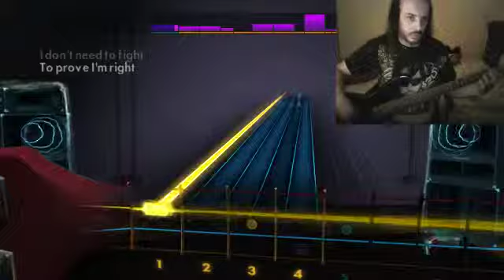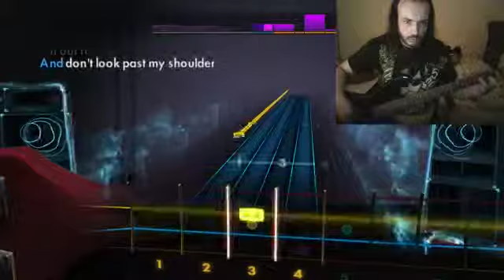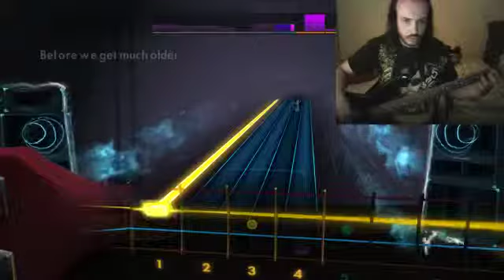Rocksmith 2014 - The Who - Baba o'riley - 100% bass part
official DLC!